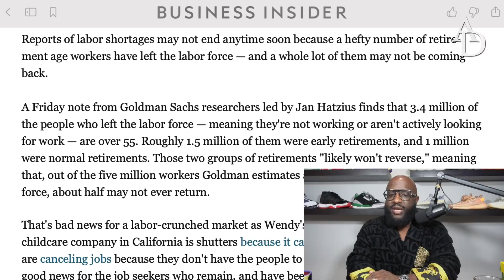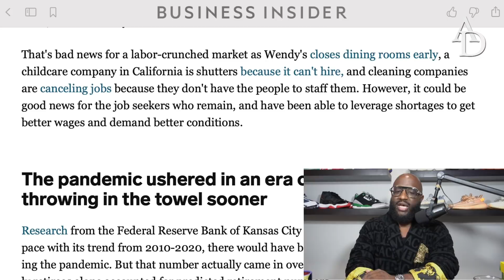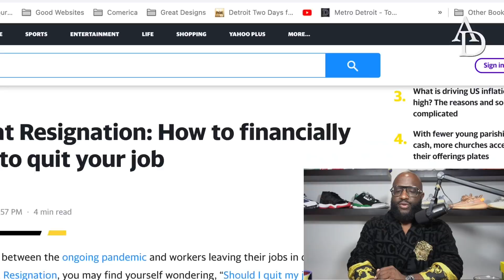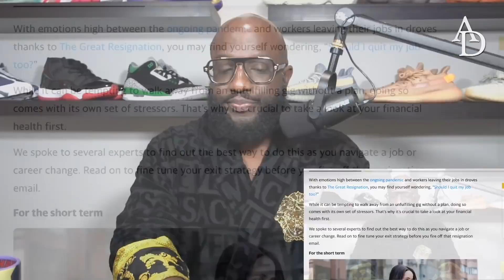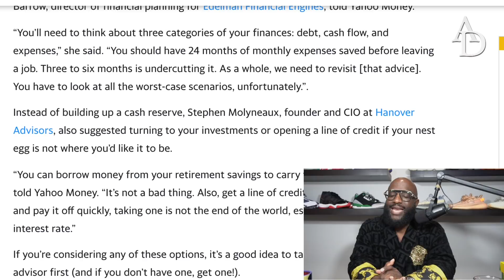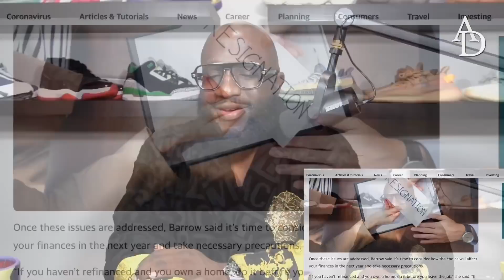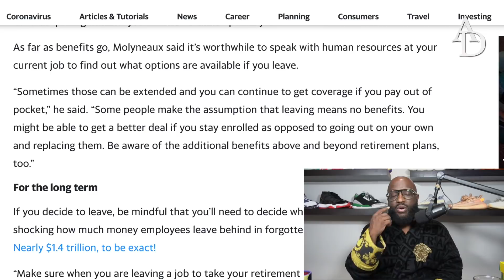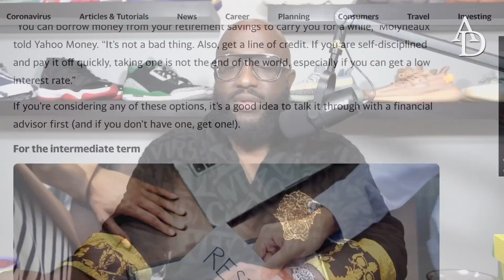Quitting While Broke... Financial advisors giving bad advice to people walking away from the bag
Mail:
Anton Daniels